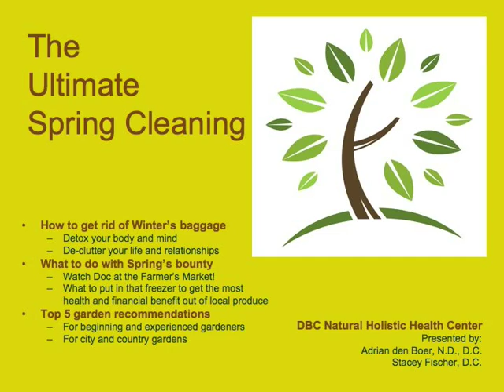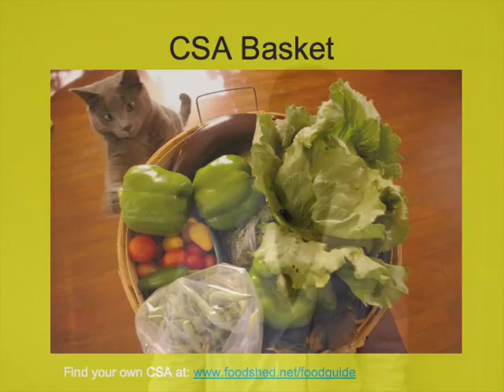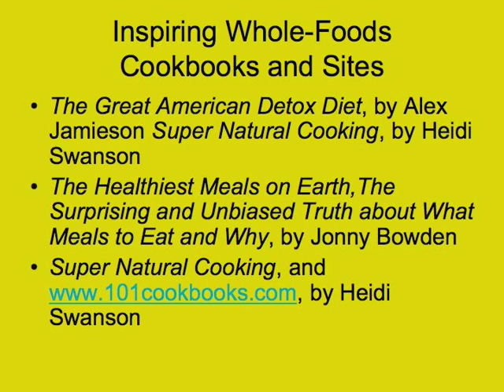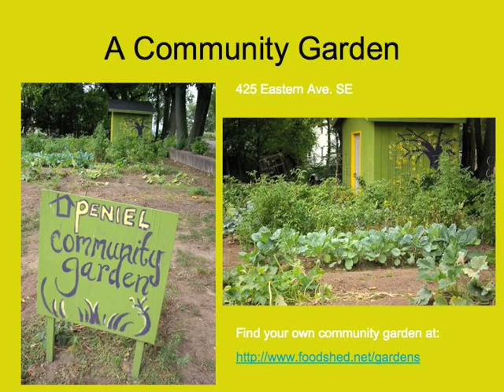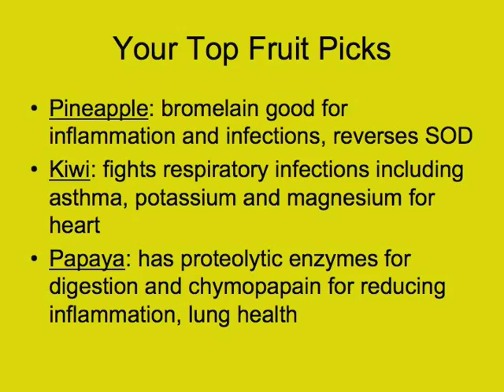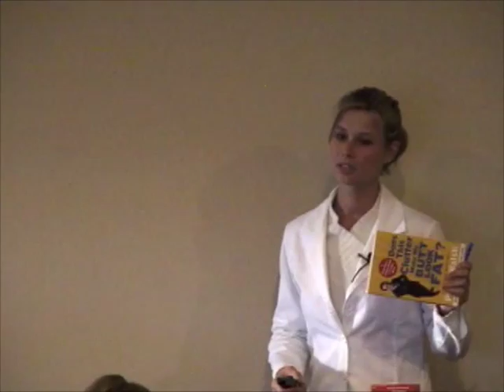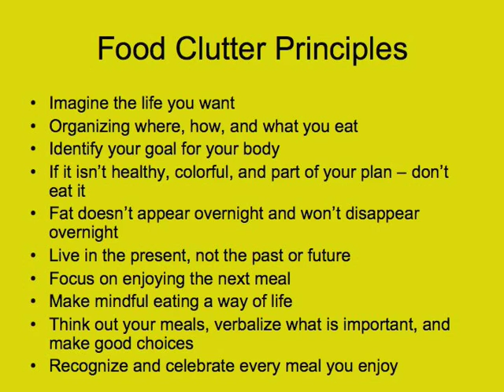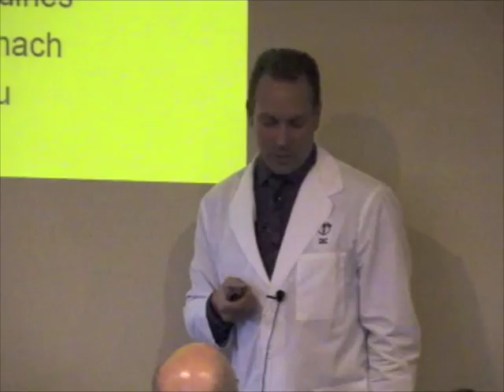Dr. den Boer on the Ultimate Spring Cleaning